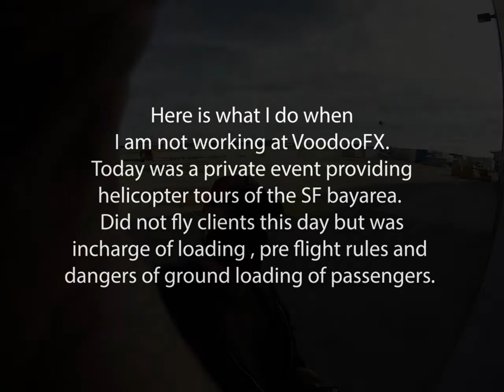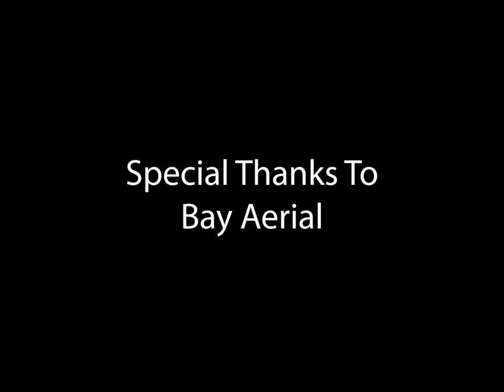Helicopter Tour Work Day 2021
Short video of what I do when I am not working at VoodooFX.